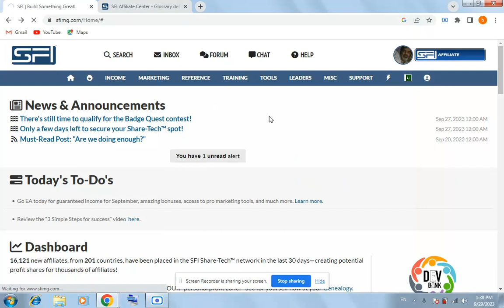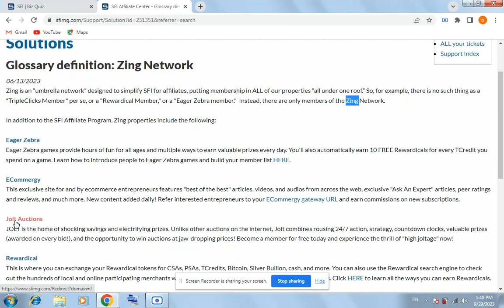Our group of games, auctions, rewards programs, and online shopping sites is known as the _____ Netw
Our group of games, auctions, rewards programs, and online shopping sites is known as the _____ Network. SFI BIZ QUIZ TODAY MAR 24, 2024.